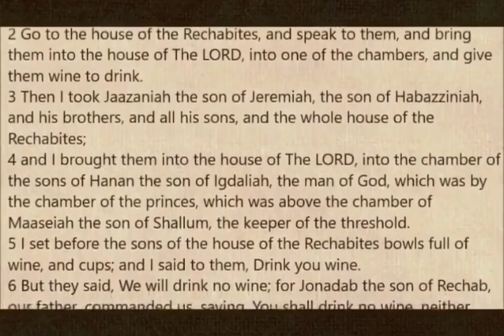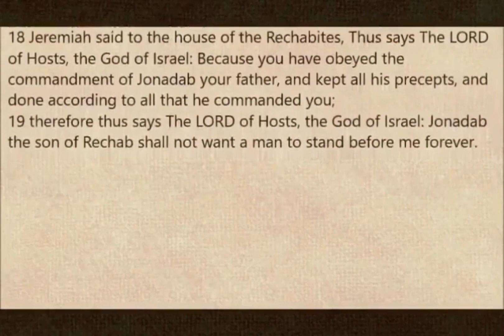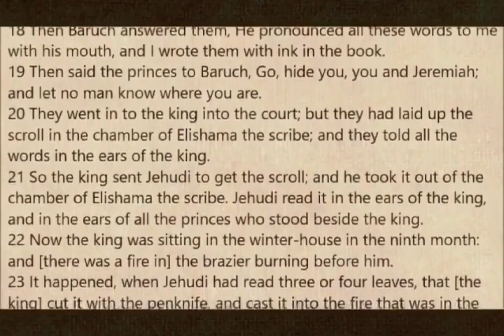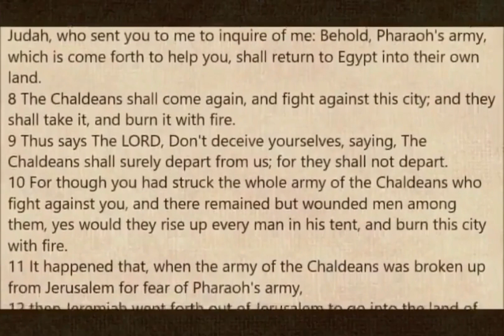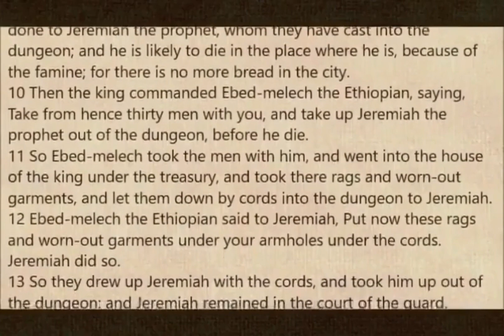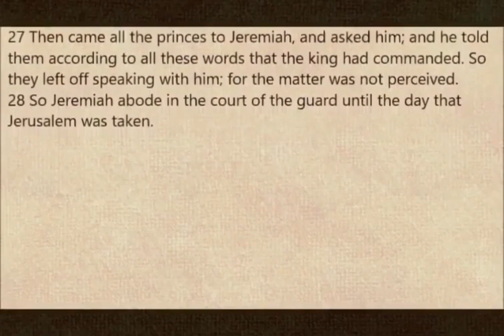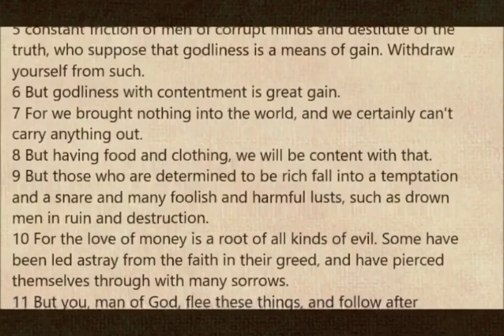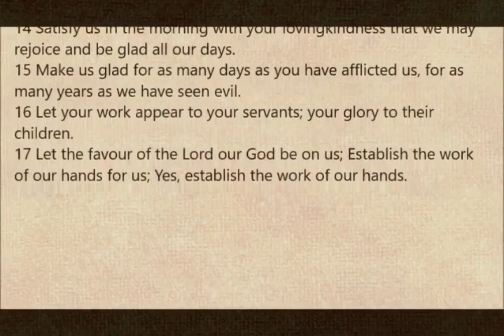The Bible in Six Months Day 147